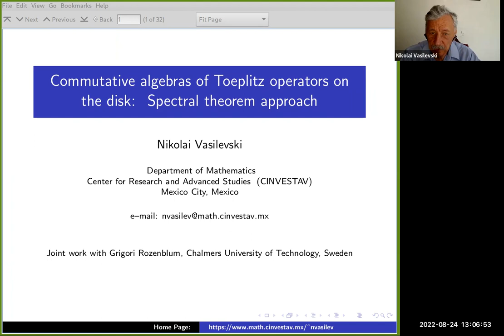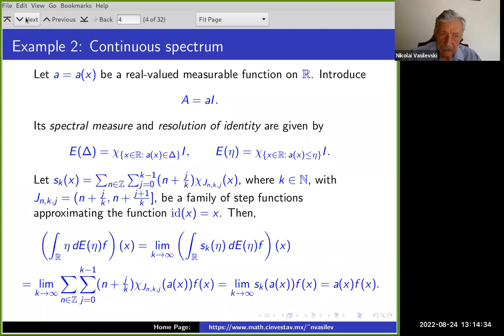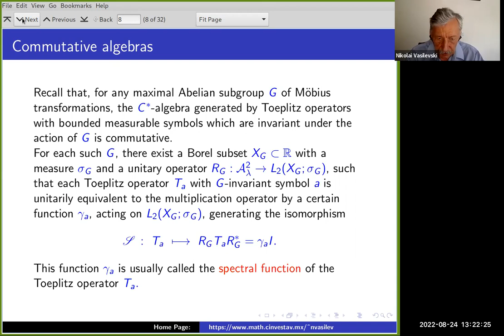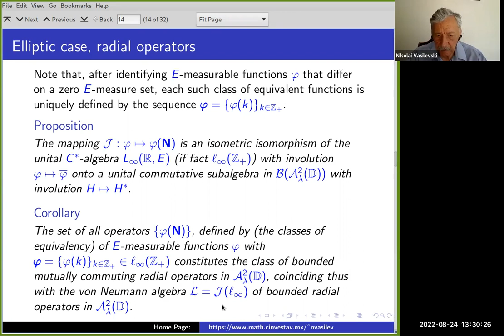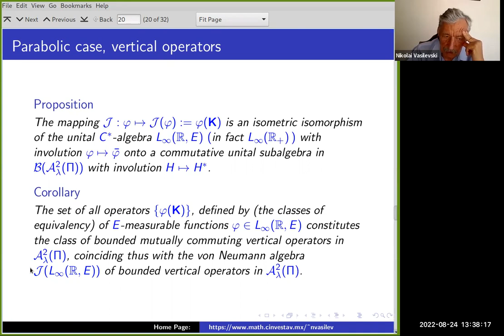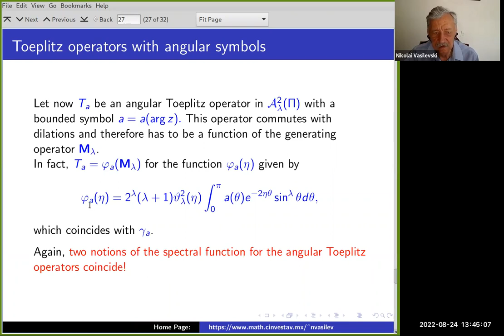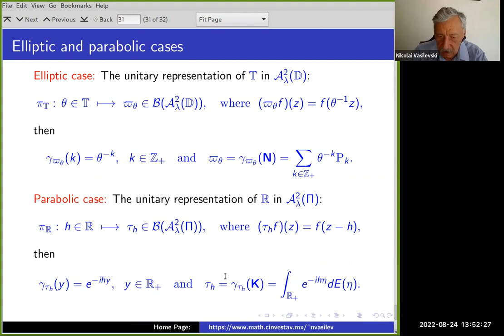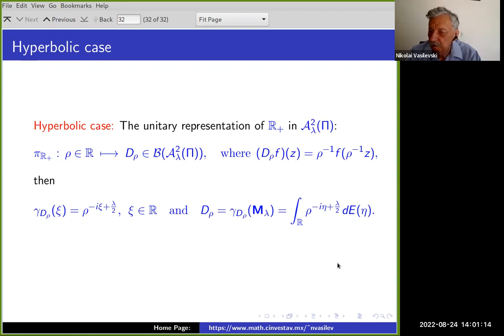Vasilevski 2022 08 24 commutative algebras of Toeplitz operators on the disk spectral theorem approa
§ Seminario de Teoría de Operadores de Toeplitz - Departamento de Matemáticas, Cinvestav.